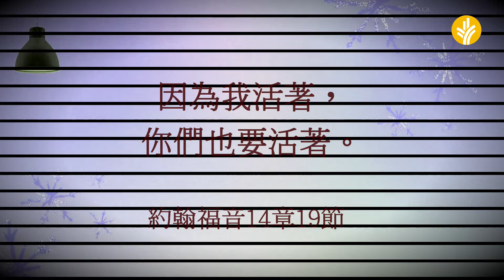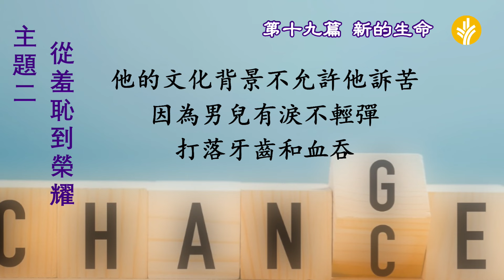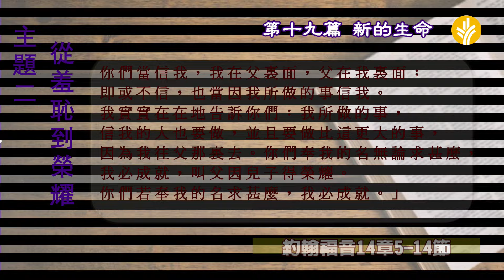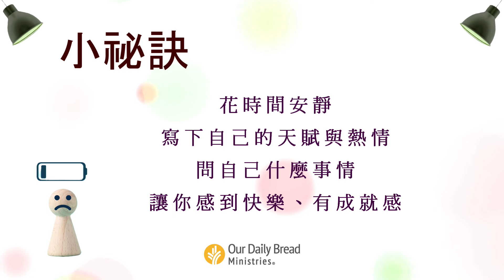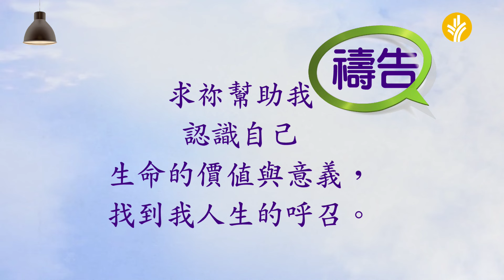第十九篇 新的生命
讓光照亮你的心扉 第二輯

主題二 從羞恥到榮耀

約翰福音 14 章 5-14 節

反思：
什麼時候你感到自己一無是處、很丟人，甚至有輕生念頭？
禱告：
 親愛的上帝，生活充滿了各樣的挑戰，有時候我感到自己招架不住，也感到自己是一個失敗者。求祢幫助我認識自己生命的價值與意義，找到我人生的呼召。
小祕訣：
花時間安靜，寫下自己的天賦與熱情。問自己什麼事情讓你感到快樂、有成就感，以及在哪些領域你具有特別的才幹和能力，找到上帝設計你的獨特之處。